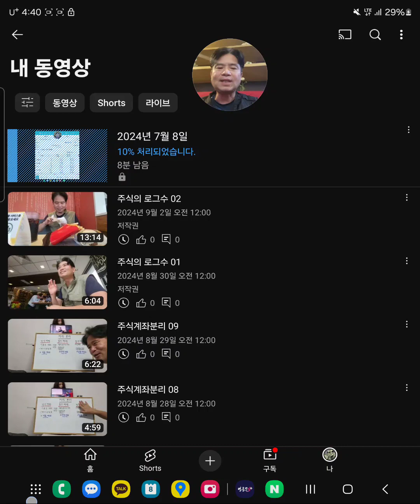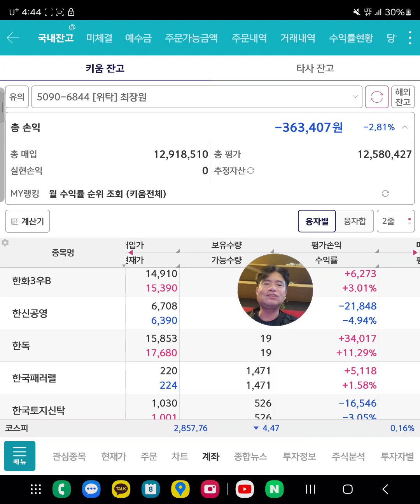" 싸도 너무싸 비정상적으로 싼종목 " _ 한화3우B 02